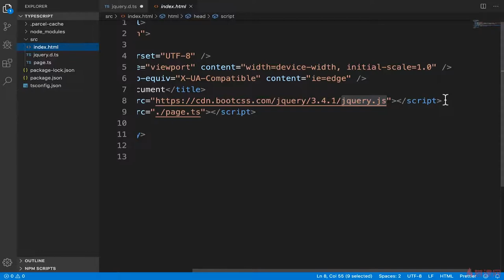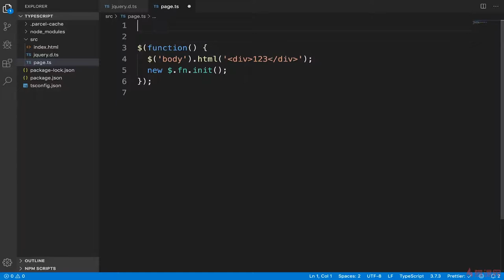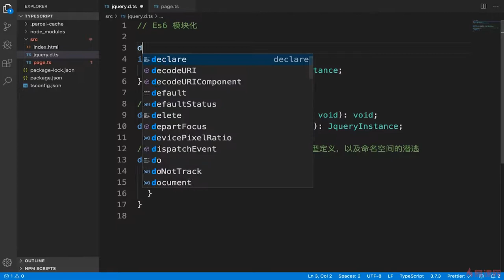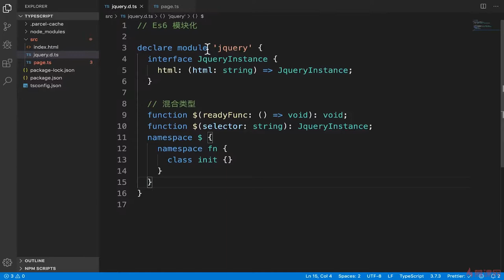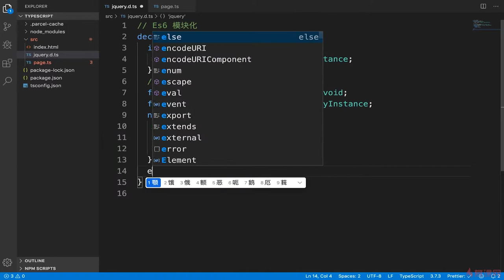4.13 模块代码的类型描述文件 ｜TypeScript 语法进阶 ｜TypeScript 从系统入门到项目实战